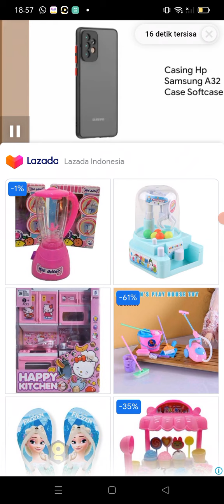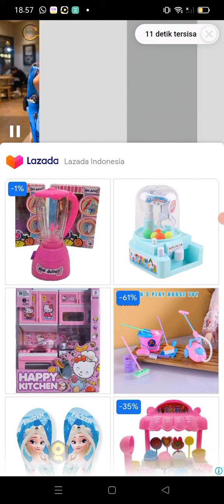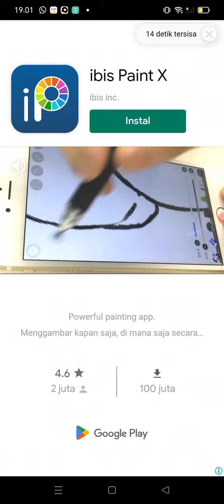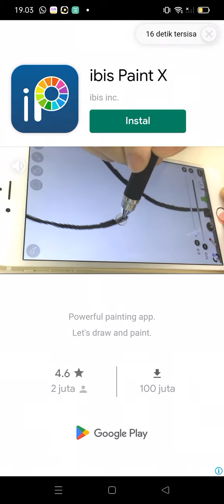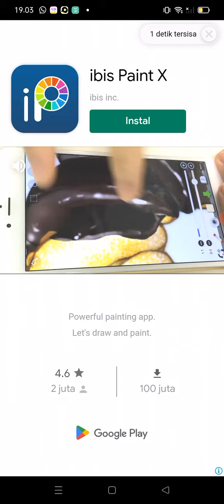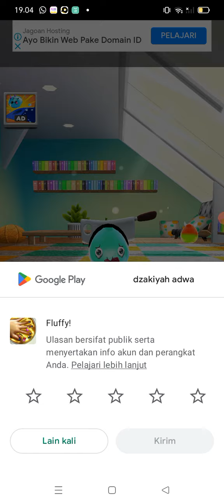Seru.....Maen GAME slai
Yo Maen GAME slai seru loh banyak pariannya